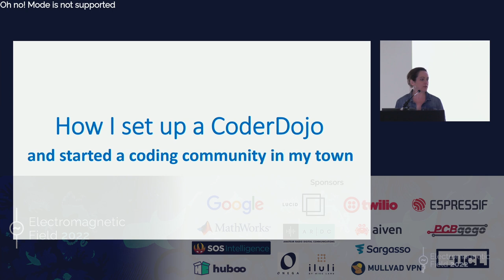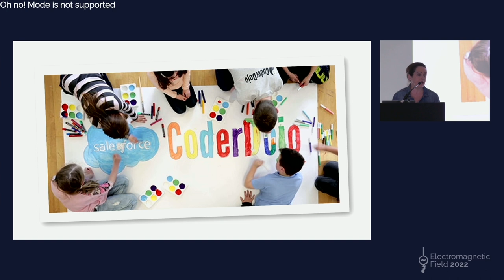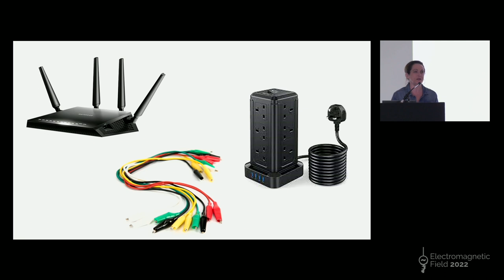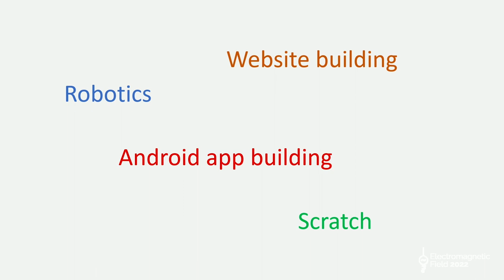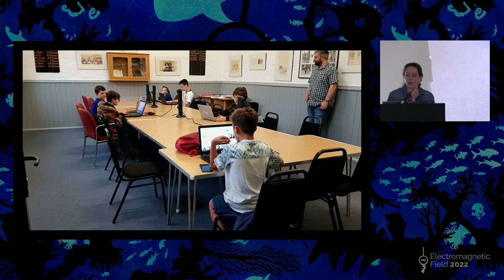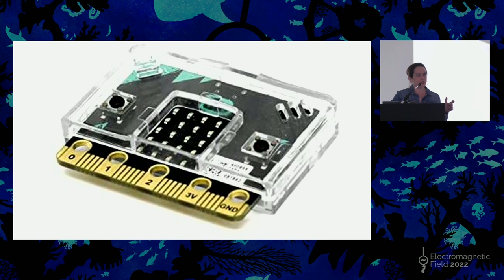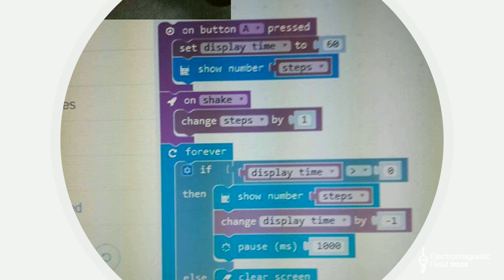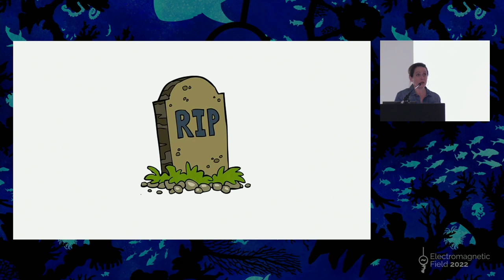How I set up a CoderDojo and Started a Coding Community in my Town - Caroline Graham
A talk about how I set up a local CoderDojo club in my small market town; how I gathered together a group of like-minded people to become mentors; how I persuaded the 7-16 year olds of the town to give coding a whirl; how we won over the pensioners' gardening club, who thought children should be seen and not heard; and how over 5 years the kids became mentors and the mentors became lasting friends.